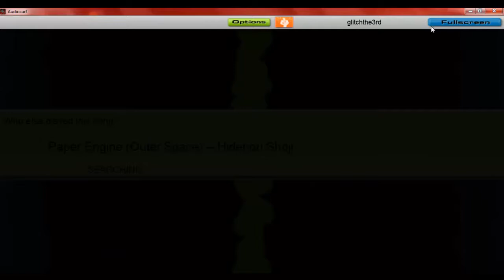Audiosurf: Paper Engine (Outer Space) - Hidenori Shoji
F-Zero is a hell of a drug man